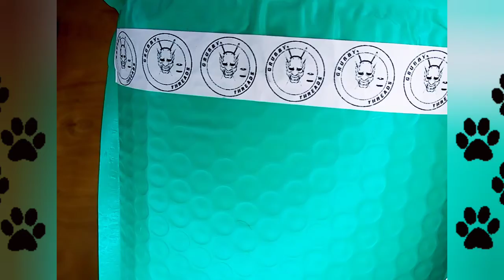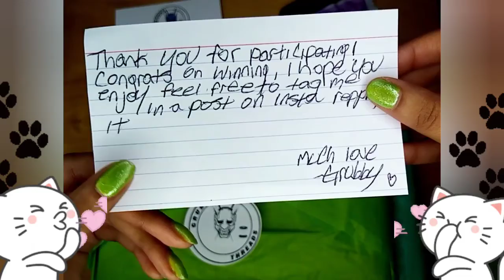Unboxing @grubbythreads Package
I received a package from @grubbythreads so let's unbox it together and see what's inside!! 📦😍
Please go support & check out Grubby Threads Store on their Instagram: @grubbythreads
Hang Out w/ Me
A HUGE THANK YOU to @grubbythreads for sending this product! I LOVE it! And a HUGE thank you to you guys for watching and supporting me!! 💙💙